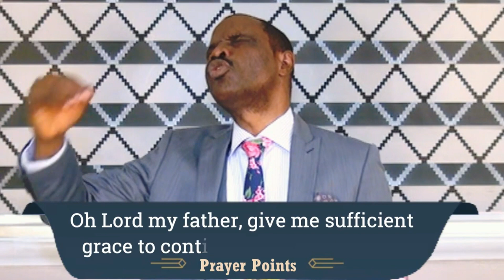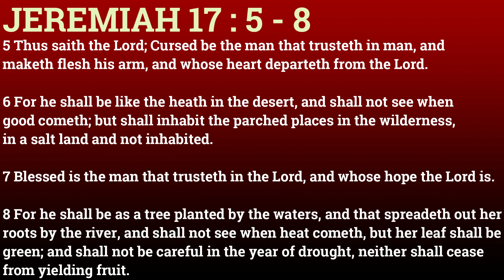MOMENT OF VICTORY, LOOK AND LIVE SERIES, EPISODE 61